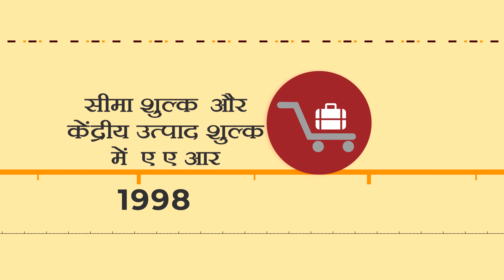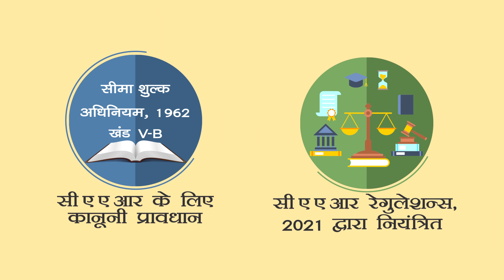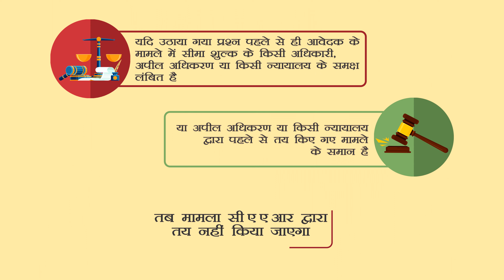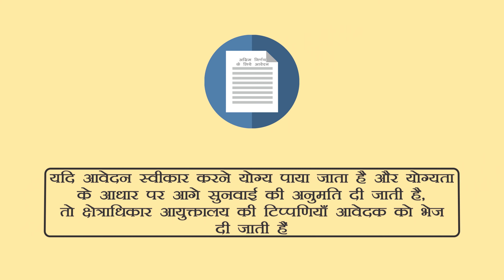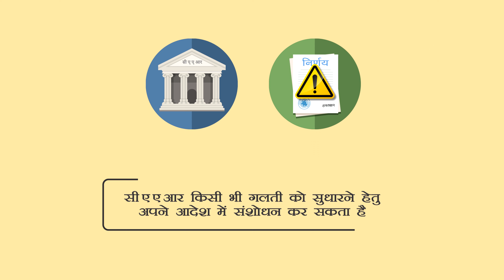सीमा शुल्क में एडवांस रूलिंग या अग्रिम निर्णय